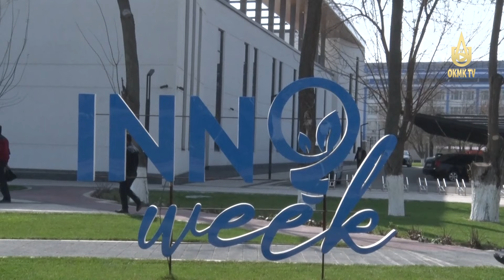Рубрика «Инициативы Союза молодежи АГМК».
Экскурсия работников комбината в INNO технопарк.